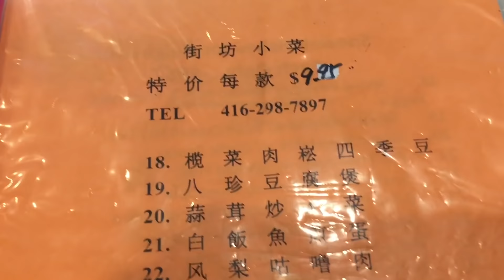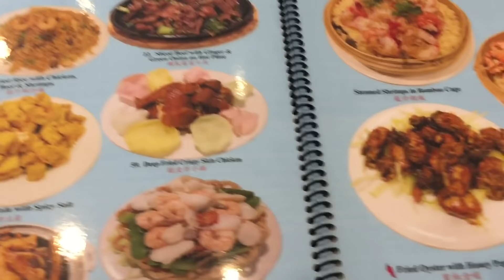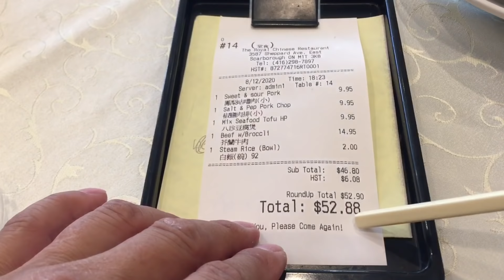避風塘小炒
多倫多